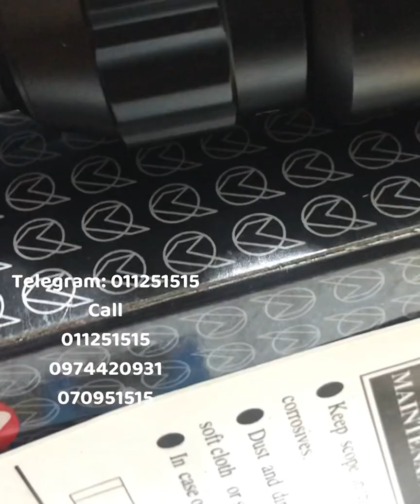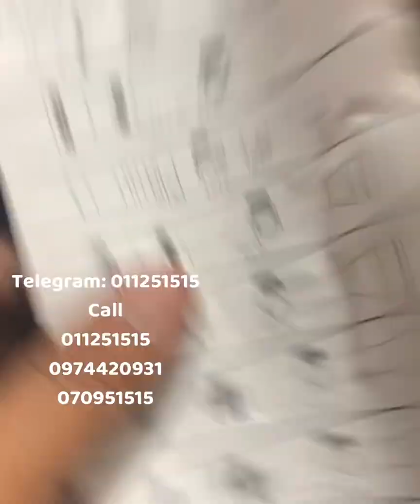ស្ម៉ែលសម្រាប់​ Gamo made in Span